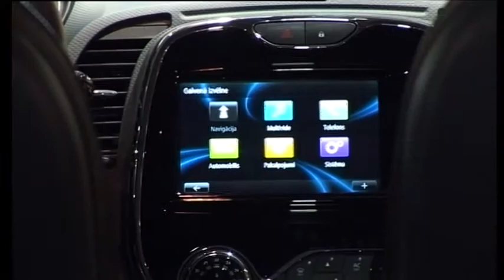„Mūsa Motors" Jaunais „Renault Captur"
Par zīmola Renault stenda galveno varoni šajā izstādē kļuva kompaktais krosovers  Captur, kas angliski nozīmē „sagūstīt". Un tiešām, šis modelis , kas būvēts uz jaunās paaudzes Renault Clio platformas, apbur jūs jau no pirmā acu skatiena.

Andrejs Masjulis
„Mūsa Motors Rīga" direktors

Renault Captur tiek piedāvāts ar plašu benzīna un dīzeļa motoru klāstu, automātisko kārbu abiem motoru tipiem, pie tam ir iespēja automobīli aprīkot ar gāzes iekārtu. Kompānija Mūsa Motors Rīga izstādē piedāvāja arī plašu rumāņu ražotāja Dacia budžeta segmenta jaunumu klāstu. - Vairāk video mūsu portālā

„Mūsa Motors Rīga"
Kārļa Ulmaņa gatve 5
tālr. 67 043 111